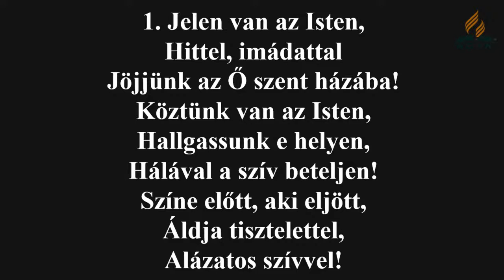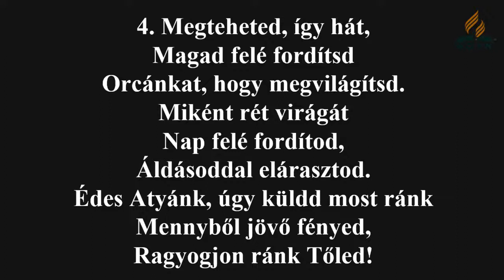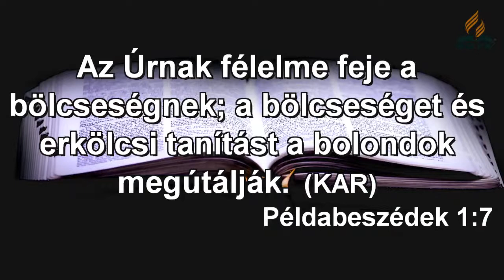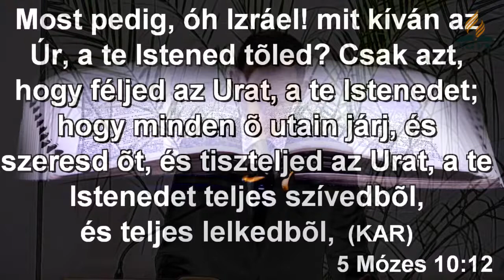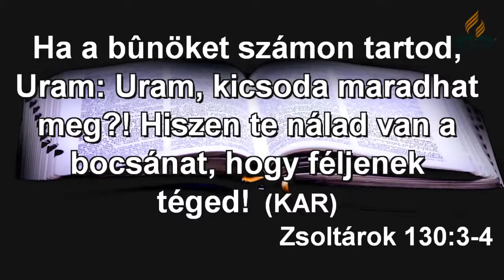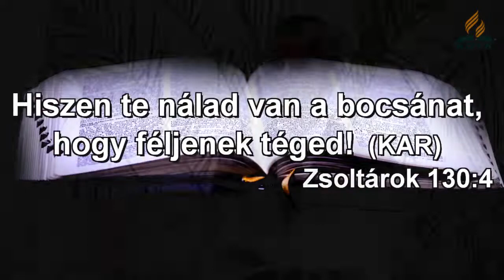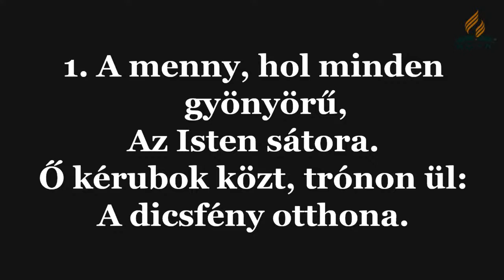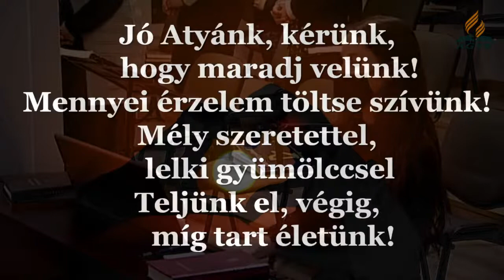Szombat előesti Istentiztelet (2021.02.19.)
Szombat előesti Istentiztelet - Igét hirdet: Filep-Lukács István